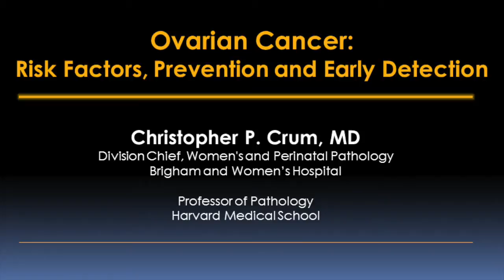Ovarian Cancer: Risk Factors, Prevention and Early Detection Video – Brigham and Women’s Hospital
Christopher P. Crum, MD, Division Chief of Women’s and Perinatal Pathology, discusses ovarian cancer risk, steps that can be taken to reduce ovarian cancer risk and techniques for detecting ovarian cancer at earlier stages of the disease.

Ovarian cancer is more uncommon than breast cancer; however, of the 22,000 women who develop ovarian cancer each year, about 14 or 15 thousand die from the disease. The risk of developing ovarian cancer is increased significantly by mutations in the BRCA 1 or BRCA 2 genes.  Removal of the ovaries and fallopian tubes may be recommended to reduce the risk of developing ovarian cancer, especially for women with BRCA 1 and BRCA2 gene mutations.

Multiple births, contraceptive pills, and even tubal ligation can also reduce the risk of developing ovarian cancer.

Many cases of ovarian cancer actually develop in the fallopian tube. Researchers at Brigham and Women’s Hospital developed the SEE-FIM protocol to carefully examine the end of the fallopian tube to detect ovarian cancer at very early stages.

Read the video transcript about recognizing risk factors for prevention and early detection of ovarian cancer: